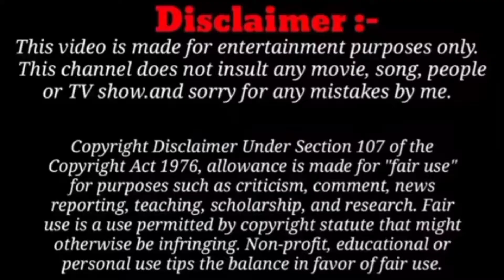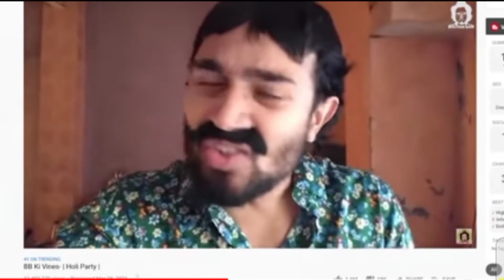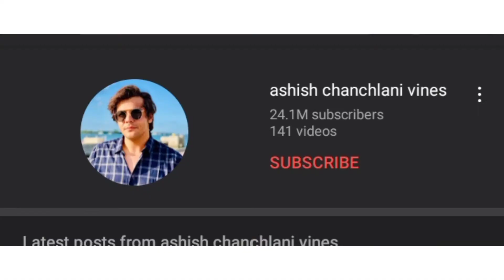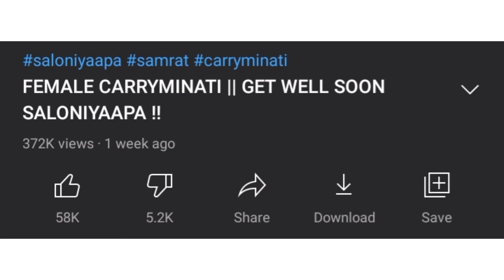Roasting Teachers on YouTube🤮🤬 - ft Lakshay Chaudhary Samrat Bhai and Saloniyaapa